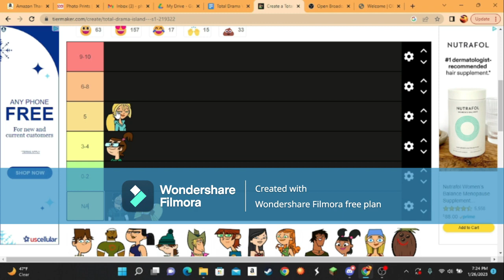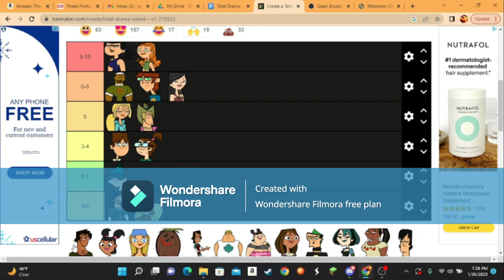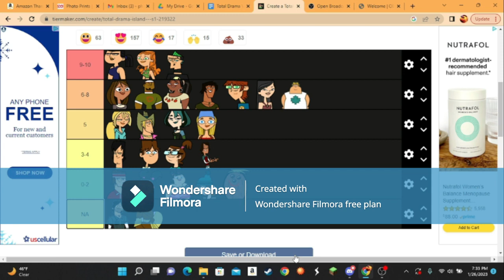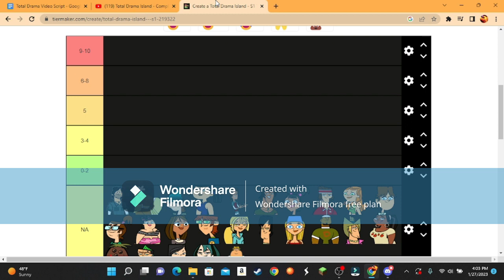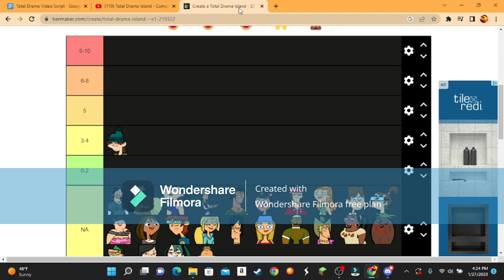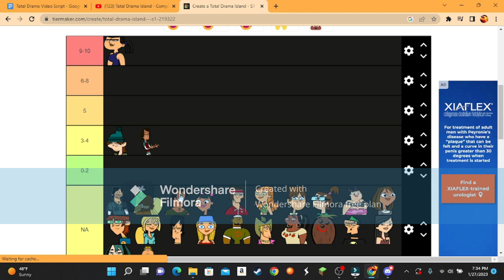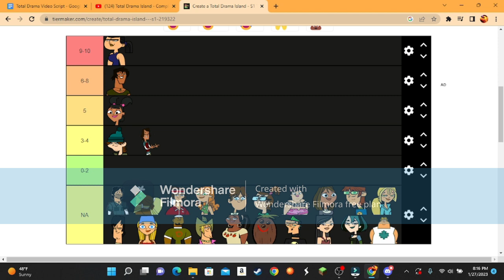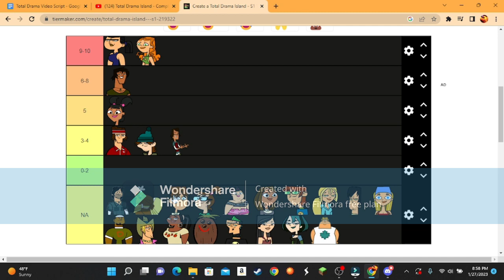Who is the Strongest Contestant in Total Drama Island |Part 1 of 3| Total Drama Analysis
Today, I'll be discussing the power scaling in the Total Drama universe by seeing who the strongest and weakest contestants are. This video will be covering Episodes 1-9 and the people that are eliminated. Thank you again Kenzie @kikikawaii7777 for helping me with the rankings and thumbnail.
Phoenix's Instagram: phoenixflare69
00:00 Opening/Introduction
09:27 Prediction Tier List with Kenzie
22:07 First Episode
24:33 Second Episode
26:30 Ezekiel's Ranking
27:02 Third Episode
29:23 Eva's Ranking
30:18 Fourth Episode
32:48 Noah's Ranking
33:12 Fifth Episode
35:05 Justin's Ranking
35:26 Sixth Episode
37:08 Kadie's Ranking
37:34 Seventh Episode
38:57 Tyler's Ranking
39:44 Eighth Episode
41:59 Izzy's Ranking
42:16 Ninth Episode
44:21 Cody's Ranking
44:45 Wrap up